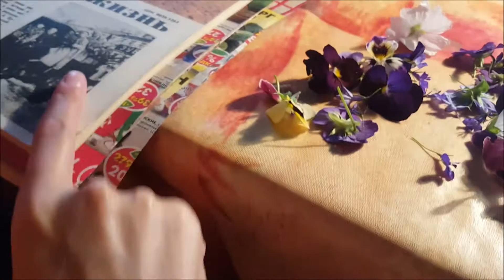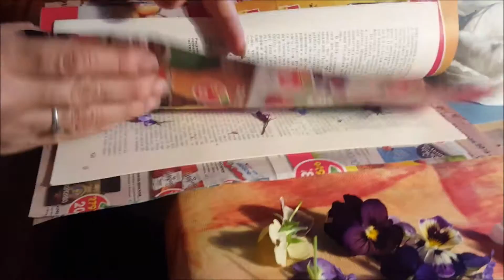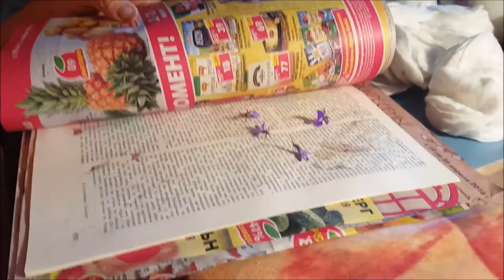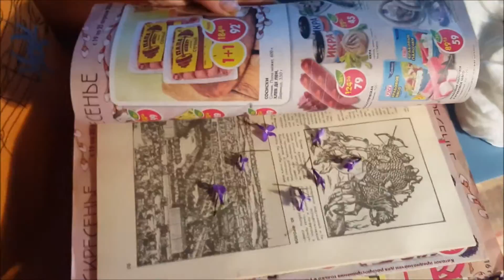Планы на осень. Сбор природного материала